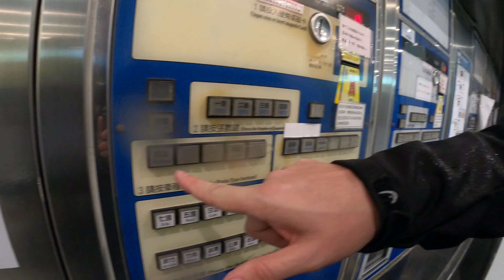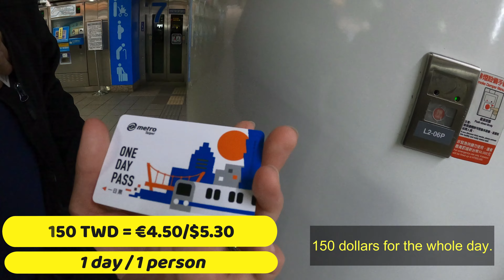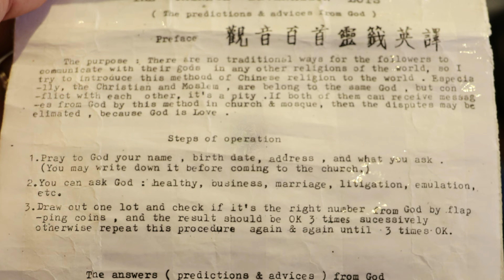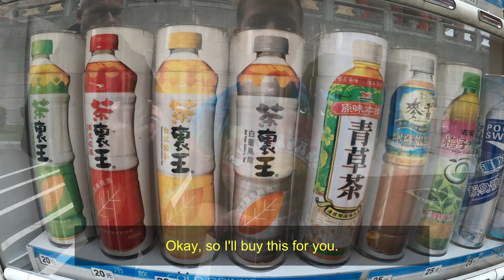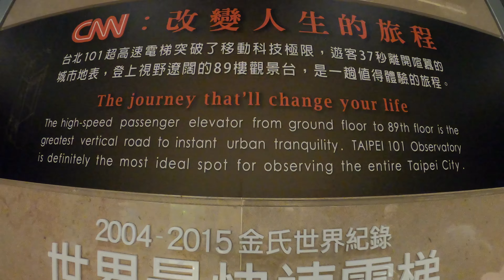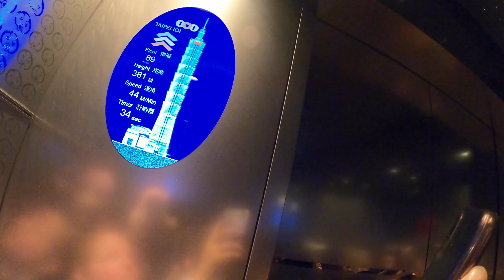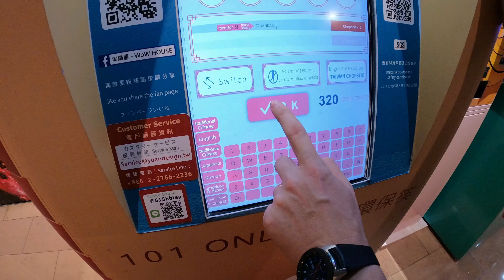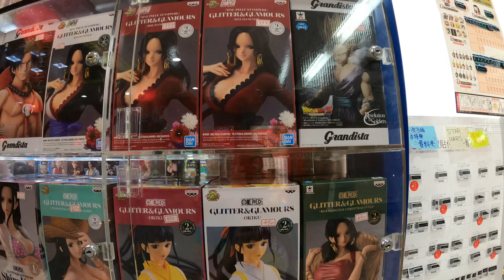Taiwan - Taipei (Lungsham Temple, Chiang Kai-Shek Memorial hall, Taipei 101)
One of the stops of our Asian trip was the island state of Taiwan. The ship docked in the eternally rainy city of Keelung, from where we took the train to the capital Taipei. We only had a few hours to explore the city, so we bought a one-day metro ticket. Taipei is very helpful for tourists because all the places of interest are just steps away from the metro station. Our first stop was a Chinese folk religious temple - Lungshan Temple. Then we looked at the Presidential Palace from the outside. We also visited the huge monument to the former President of the Republic of China - Chiang Kai-shek, as well as the magnificent buildings of the National Theater and the National Concert Hall, all in the Liberty Square. Of course, we couldn't miss the city's landmark, the most famous building in Taipei, resistant to the natural elements - Taipei 101, which is full of shops and restaurants and allows visitors to get to the 89th floor in 37 seconds with the world's fastest elevator (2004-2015).
- Vietnam - Nha Trang (Po Nagar towers and beautiful beaches from Mavic 2 Zoom point of view)
- Hong Kong 2 - Tian Tan Buddha, Ngong Ping 360, Po Lin Monastery, Lantau Island, A Symphony of Lights
- Tokyo, Japan - 1. day (hotel New Otani, huge electronic shop Bic Camera full of interesting things)